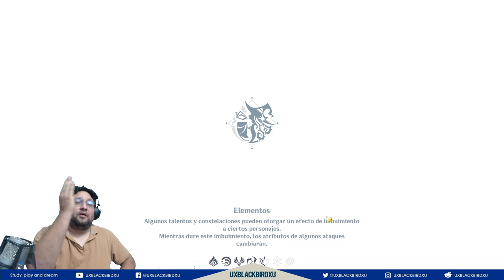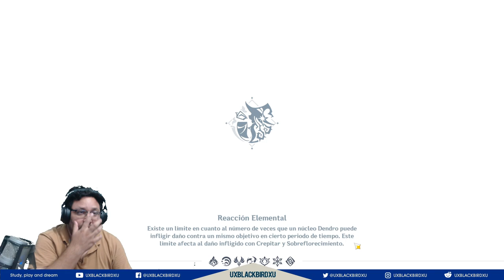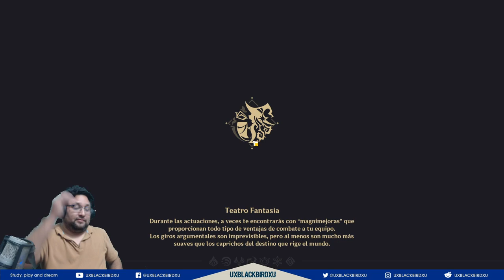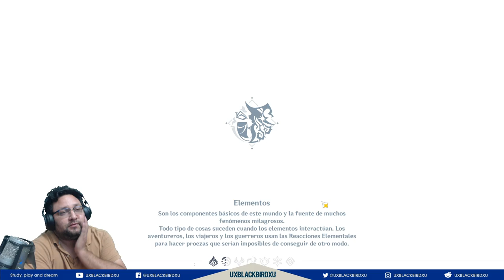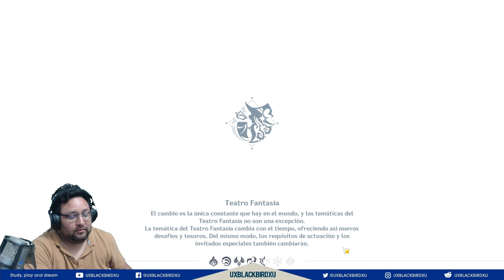✅Teatro Fantasia Facil y Completo |🌋Genshin Impact🌋| NOVIEMBRE 2024 🎭 RUTA FACIL, ASI LO PASE 5.1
0:00 Intro
0:07 Personajes
1:42 Recomendaciones
3:51 Preparacion del teatro
9:36 Haciendo el teatro
1:42:07 Completado el teatro completo
1:43:03 Despedida

Codigo Creador de Contenido en EPIC:
UXBLACKBIRDXU

OH EKATE
banners mas nuevos (ohekate)